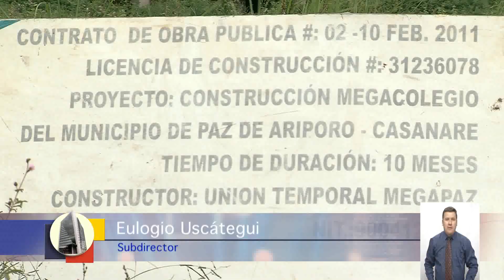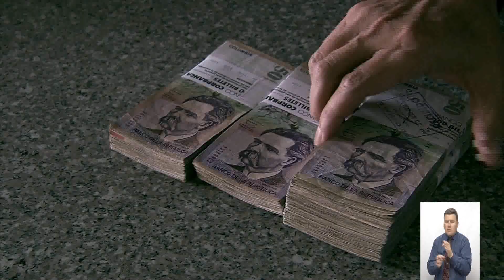Colegio en Paz de Ariporo lleva 8 años, no termina su construcción y hoy está abandonado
Megacolegio es un Elefante Blanco de este departamento.